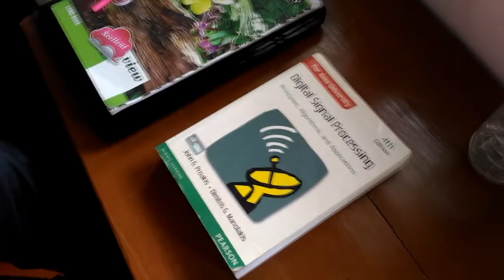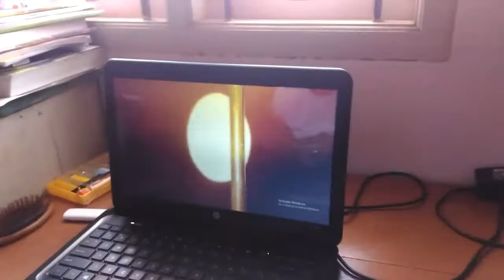26 - A || Sci - Fi Short Film || Meyappan || Directed By Manikandan